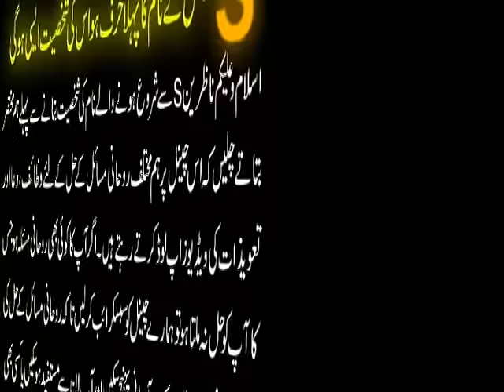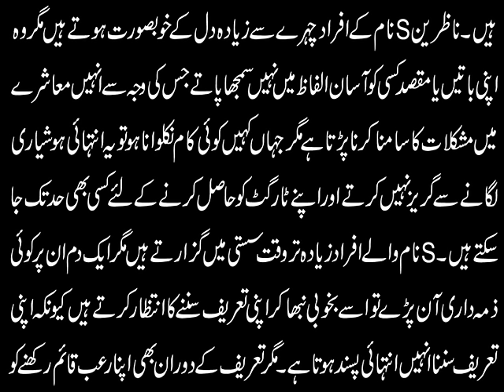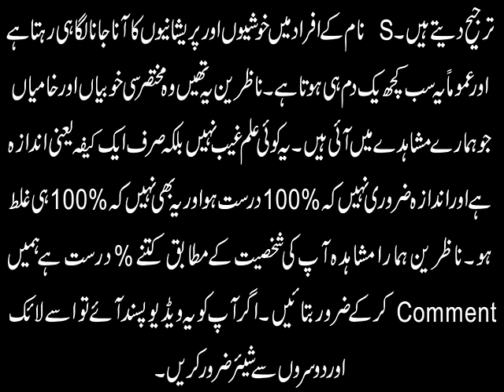S Jis k Naam ka Pehla Harf ho Us ki Shakhsiyat Aisi hogi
Aaj ki video mein ham un afrad ki shakhsiyat k baray mein khoobion aur khamiyan bian karen gay jin ka naam ka pehlaharf S letter say shuru hota hai. Is video mein ham nay s say shuru hone wale naam ka shakhsiat par asar aur is ki khasoosiat ko mukhtasar alfaz mein bian karnay ki koshish ki hai. Naam ka insan ki zindagi aur mizaj par kia asar hota hai iski details k liye ye video end tak dekhen aur agar apko ye video pasand aye to isay like aur share zaroor karen.

Apna Ism e Azam Maloom Karain